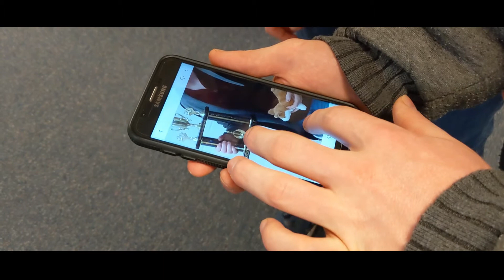I'm You from the Future!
When a couple of bored teenagers are about to quit TSA, the only people who can stop when are...themselves(from the future).